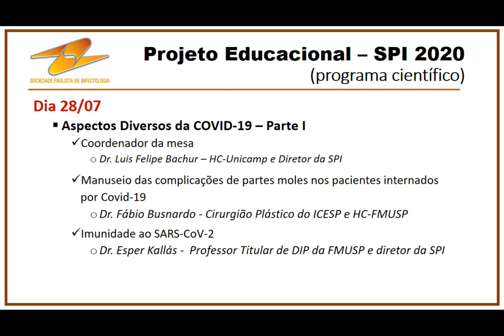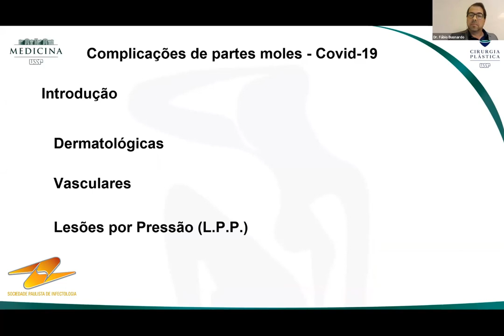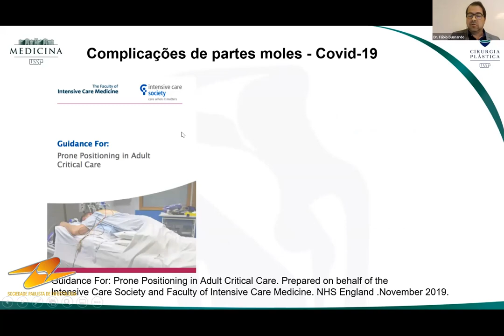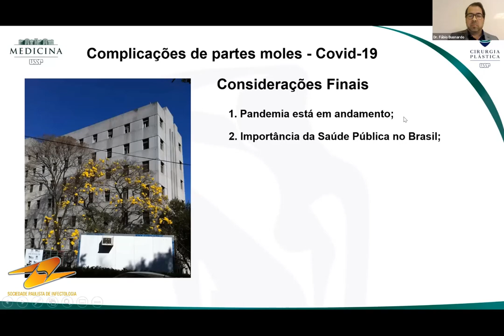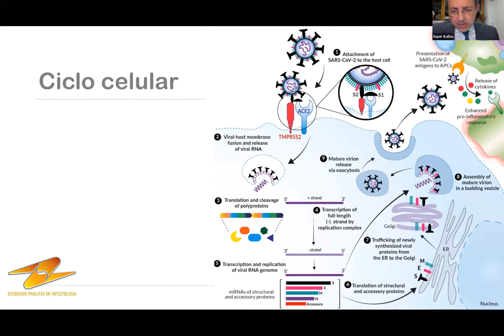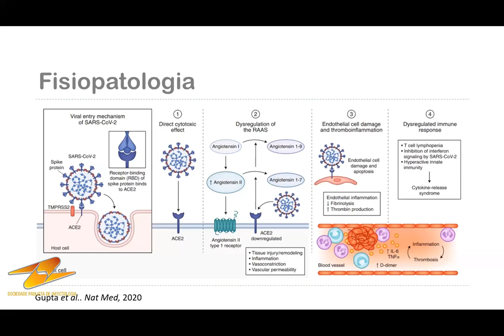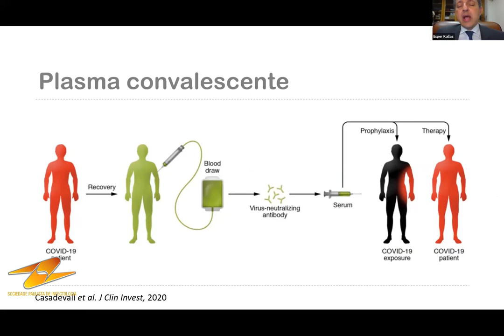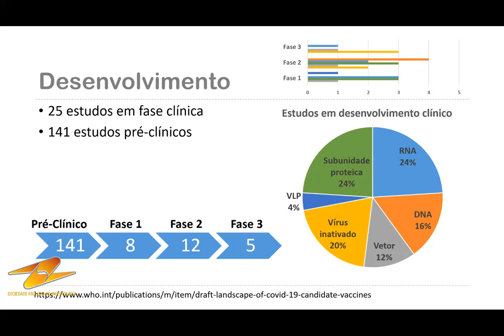Terças COVID-19 com a SPI - 28/07/2020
Aspectos diversos da Covid-19 – Parte I

Coordenador de mesa:  Dr. Luis Felipe Bachur – HC - Unicamp e Diretor da SPI

Manuseio das complicações de partes moles nos pacientes internados por Covid-19: Dr. Fábio Busnardo - Cirurgião Plástico do ICESP e HC - FMUSP

Imunidade ao SARS-CoV-2: Dr. Esper Kallás - Professor Titular de DIP da FMUSP e Diretor da SPI